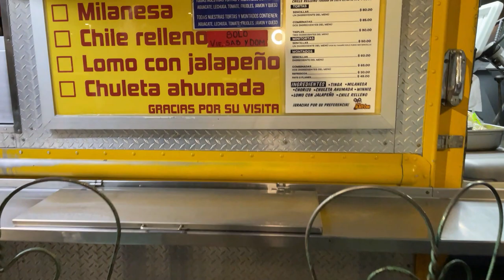PROBANDO TORTAS DE TINGA EN TORTAS EL RATON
TORTAS EN CHIHUAHUA DE TINGA Y MILANESA DELICIOSAS